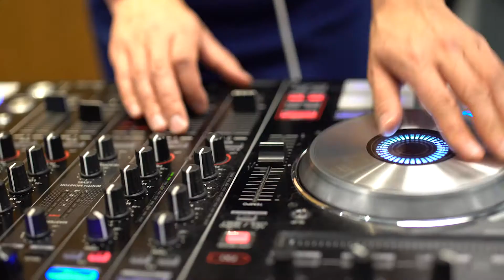2017 Client Appreciation Party | Davidson & Company LLP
Thanks to all our clients and advocates that helped make last night's Client Appreciation Party another for the books!

Davidson & Company is one of the top accounting firms in Vancouver BC Canada. Watch informative and educational videos on: taxes, audits, and everything to do with accounting. Watch what it's like to be a part of the Davidson & Company family.

Don't forget to tune-in to the Ask Bahar episodes to learn more about accounting